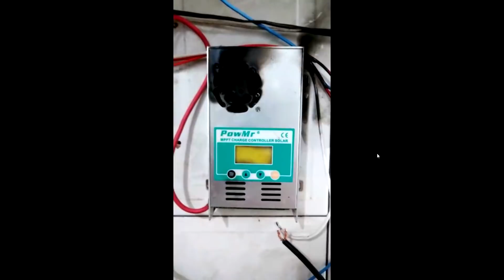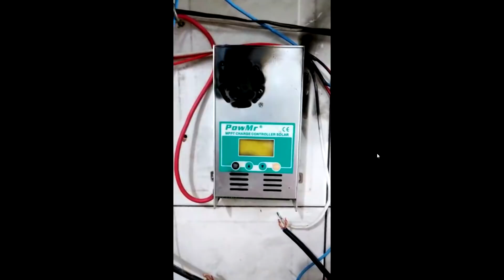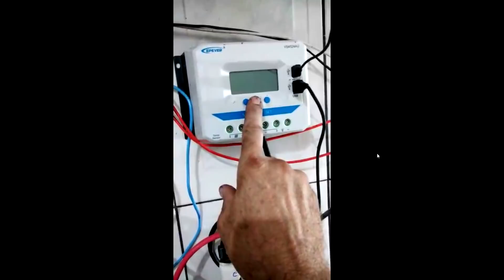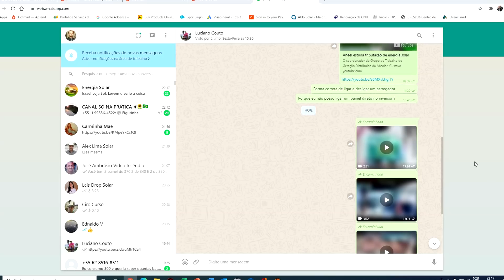🔥Controlador POW MR pegou FOGO, veja o que aconteceu🔥🔥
Veja porque o controlador de carga Pow mr pegou fogo no sistema de energia solar off grid do nosso amigo José, isso com seu amigo Luciano Batista